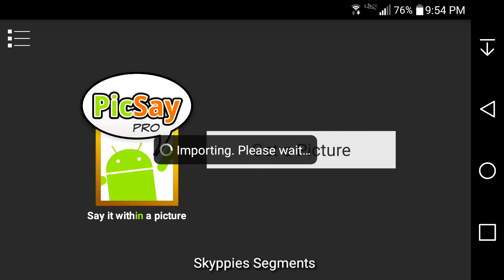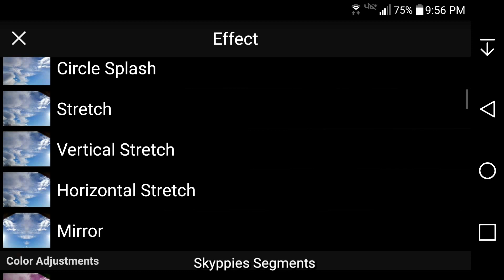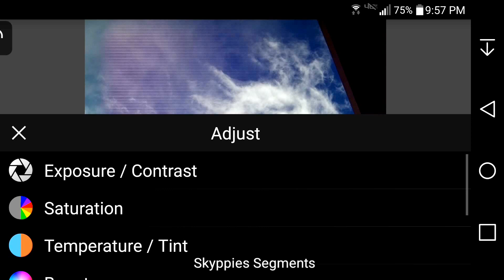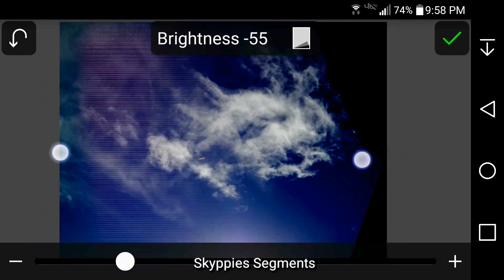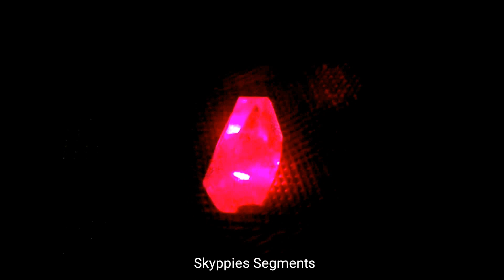Rain Blind Melon Read the Description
And some clouds...

Let your imagination control your perception momentarily,unlock the secrets of yourself, and be inducted into the TRUE natural order.
Religion is not being sold to you in it's TRUE form.
His Story is a lie.
Medicine, as we know it, IS A LIE.
Politics...Politicians. don't even get me fucking started on that retarded bunch of murdering thieves...
You want TRUTH?
I don't really believe you can even begin to fathom truth.
Really.
I am not being a douche.
Religion is a tool utilized by Constantine as well as his mom. remember her?
Helen?
Ruler of ALEXANDRIA...?
Which equals Rome?
the Crusades were simply a quest to murder and annihilate the TRUE SCIENCES OF MANKIND, THE NATURAL ORDER OF THINGS...
she was a PRIESTESS in the Mystery Schools of AVALON...
They secreted the TRUE KNOWLEDGE AWAY for themselves, and in current times, for the rich elite fucktards that rule the world and continuously murdering people for the rights of passage to this technology.
Yes.
J.P. Morgan
Chase
Rothschilds Chocolate
Rockefellers- did you know that this family is over the medical field? and that they have had tech that CURES EVERY SINGLE malady of the human body?
Don't believe that?
LEAVE NOE THEN. because the rest of it is much harder to swallow than that.
Welcome to the 21st Century.
We have had wireless cellphones, bluetooth, tablets..blah blah blah since the late 50's...
GO THANK YOUR MASTERS for graciously giving to you after 40 years...